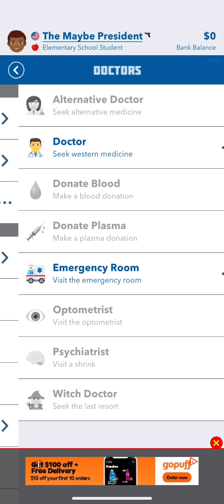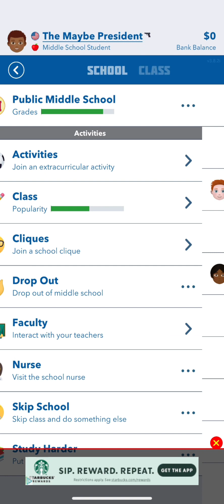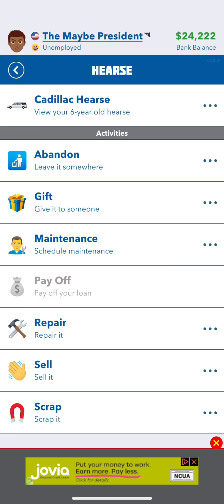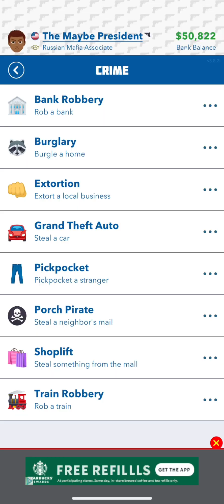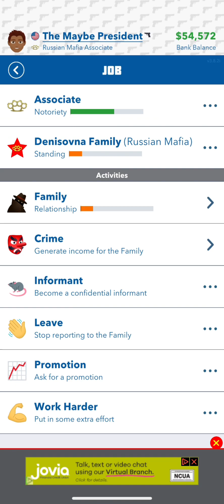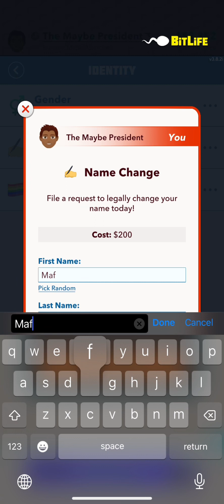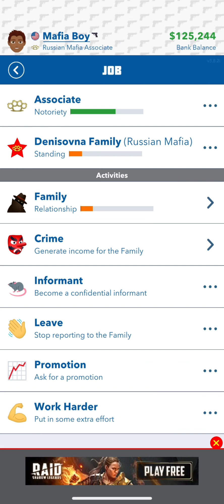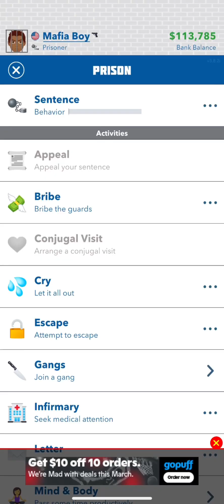I Joined The RUSSIAN MAFIA In Bitlife